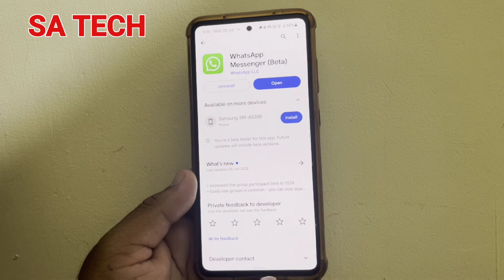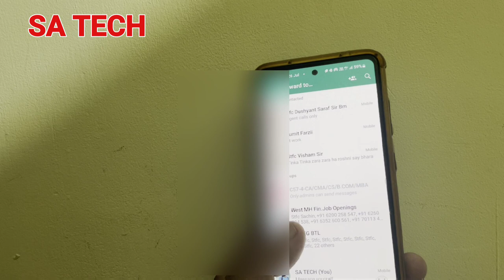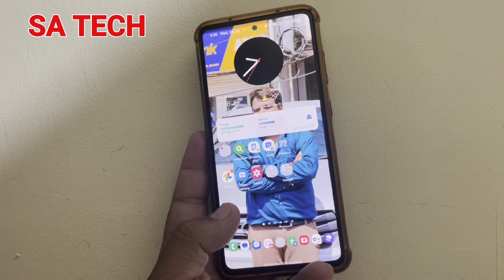WhatsApp New Forward To New Group Feature, WhatsApp New Latest Update 2023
In this video i describe about whatsapp new update and new forward to new group feature in Hindi